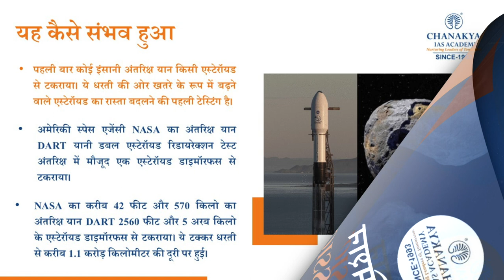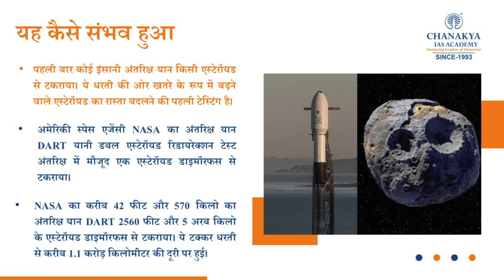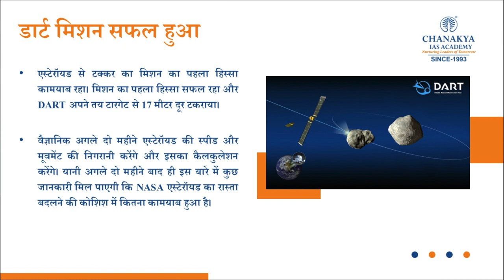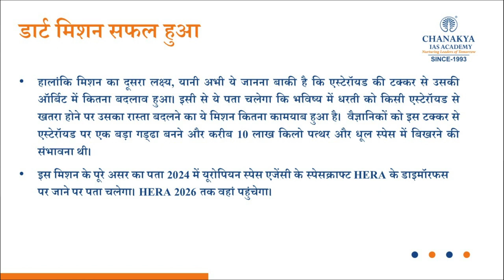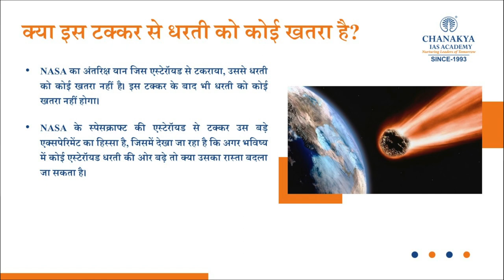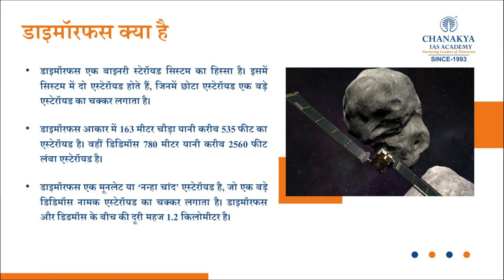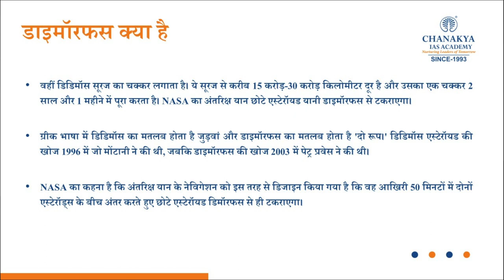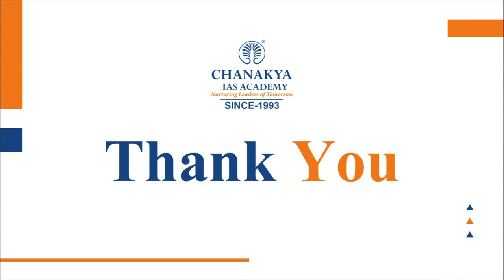NASA Dart Mission Explained | Double Asteroid Redirection Test Successful | Chanakya IAS Academy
NASA Dart Mission Explained In Hindi. DART was the first-ever mission dedicated to investigating and demonstrating one method of asteroid deflection by changing an asteroid's motion in space through kinetic impact. Double Asteroid Redirection Test (DART) is a NASA space mission aimed at testing a method of planetary defense against near-Earth objects (NEOs).